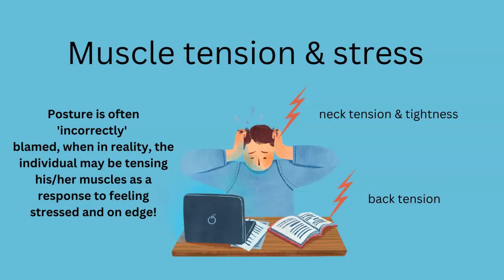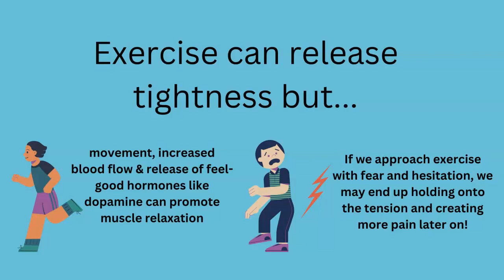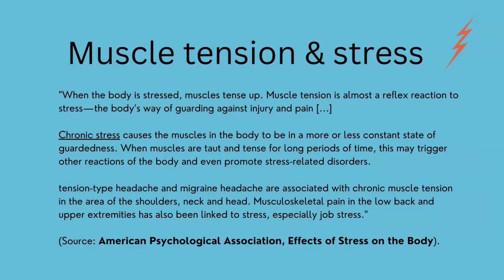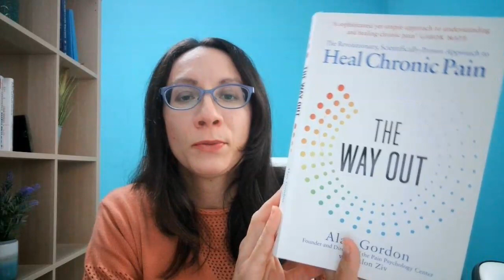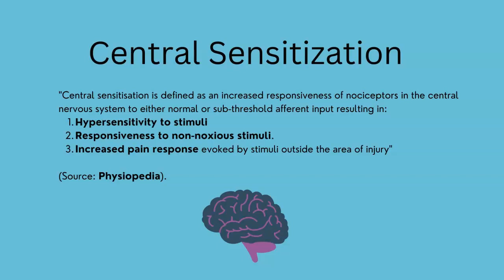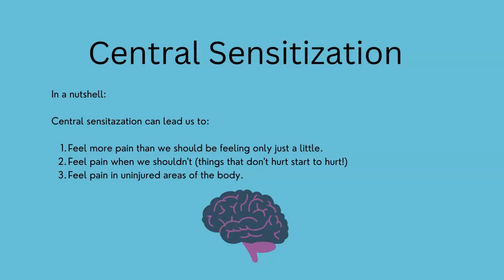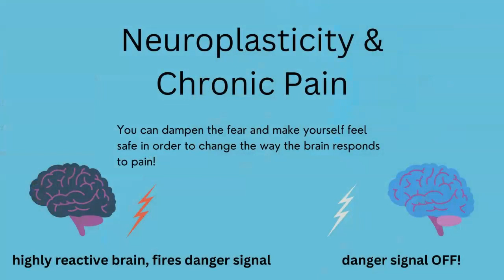Chronic Pain and the Brain (What Science knows so far)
Our emotions and stressors don't just affect our mood and feelings. They also initiate physical changes in the body.

In this video, I discuss two factors that prove the undeniable link between brain and body:

1. The effects of chronic stress, especially muscle tension;
2. Central sensitisation and how it works

For more chronic pain education, and to pursue your own journey of mindbody healing, please check out my Pain Reprocessing Techniques (a 6-week brain rewiring program for chronic pain):

If you are feeling anxious and unhappy with other areas of your life, and would like to go more into depth to help process repressed emotions and overcome your pain, check out the more intensive Pain Free Breakthrough Program:

My videos and programs are mainly for educational purposes and should not be used for diagnosing or treating a health condition, illness or disease, nor are they a substitute for professional care. If you suspect that you may have a medical or psychological issue, you should consult a health care provider in the field.